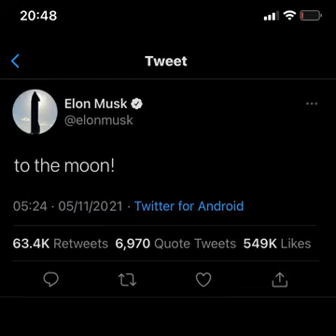Jnr Choi - TO THE MOON